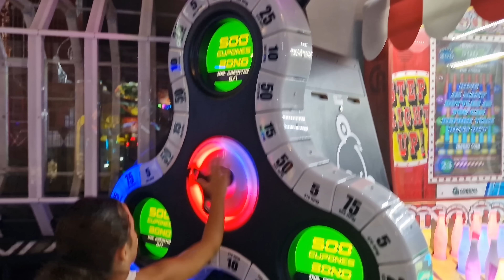CACHE CACHE DANS UN GRANDE CENTRE COMMERCIALE